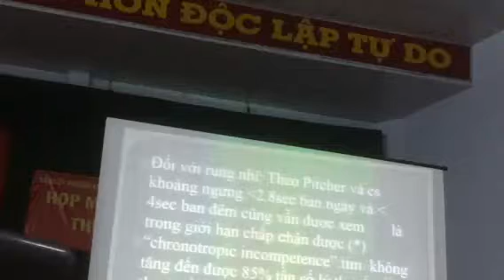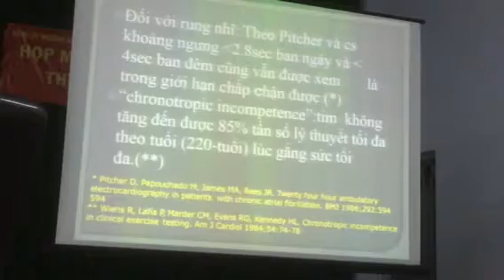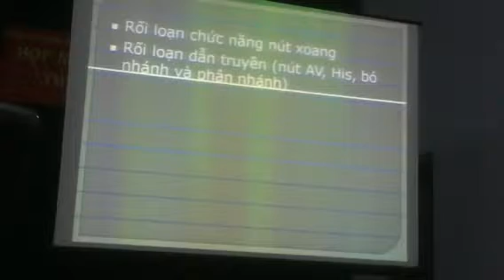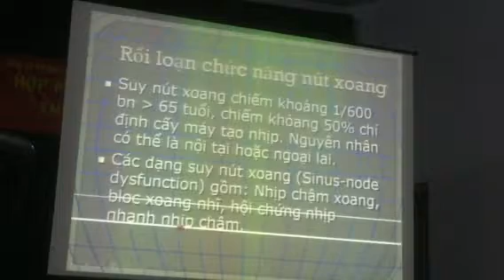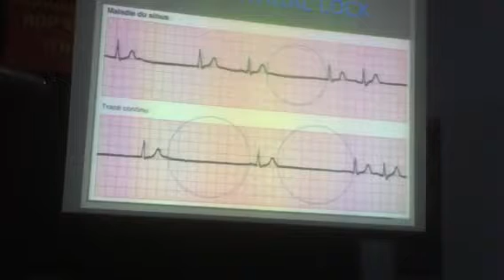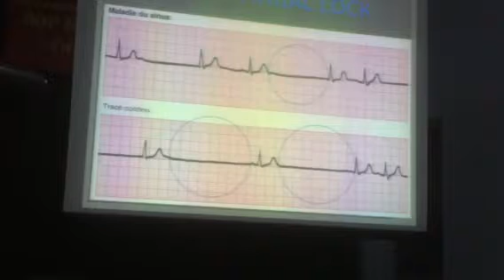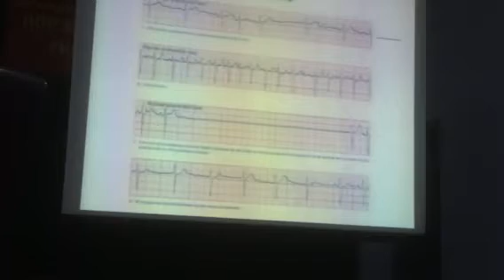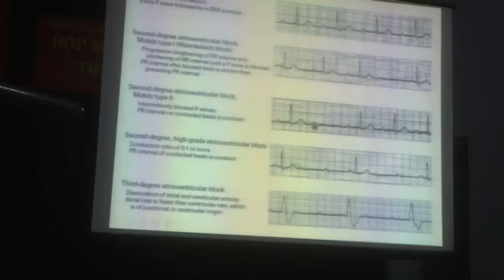Thuốc điều trị nhịp chậm clip 02